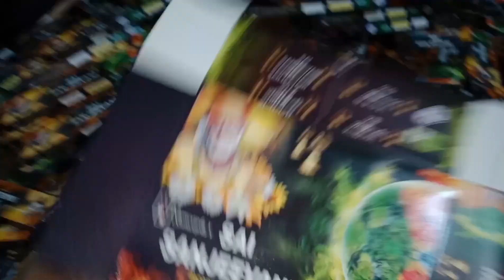Scented Agarbatti Mrp 10₹ Ready To Despatched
Agarbatti Business Keliye Humse Sampark Kare || Small business idea
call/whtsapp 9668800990